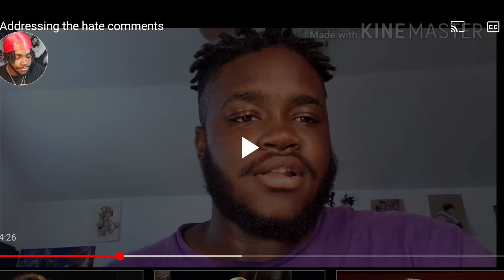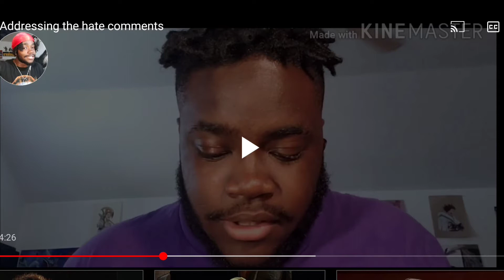THROWBACK THURSDAY: "Addressing the hate comments"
I was most def feeling some type way😂